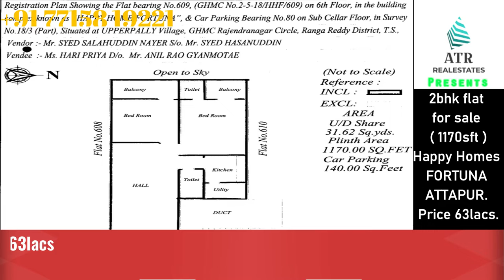Happyhomes 2bhk flatforsale 1170sft FORTUNA ATTAPUR Price 63lacs Appartment 77158 19221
2bhk flat for sale 1170sft @ Happy Homes FORTUNA ATTAPUR... Price 63lacs.

Note; This videos are only for your information please check all valid documents and properties Details by physical verification otherwise your responsible what is going on we are not responsible.